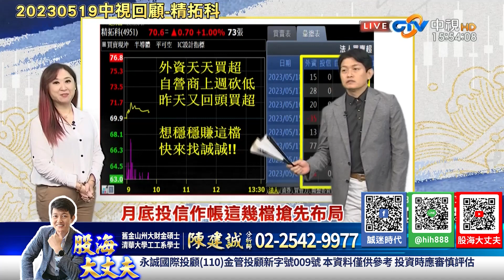誠盤後-20230519 中視回顧-精拓科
00:00 節目預告

30年投資經驗，帶你看見股票市場裡的真刀假劍，從現在開始告別沒有效率的投資方法，股海大丈夫 陳建誠，邀您一起贏向台股。